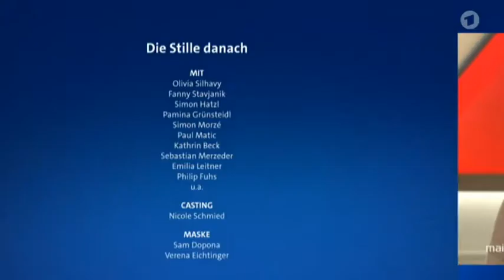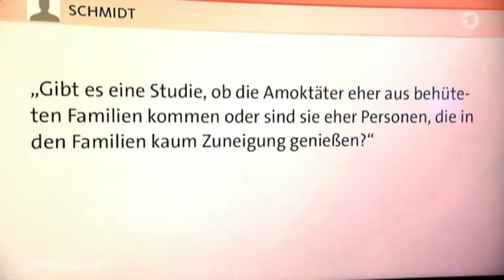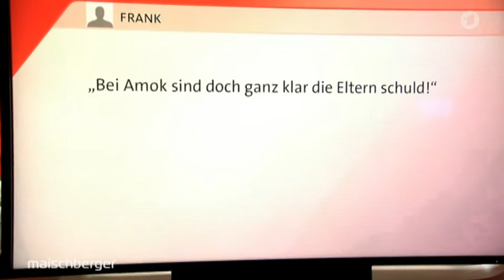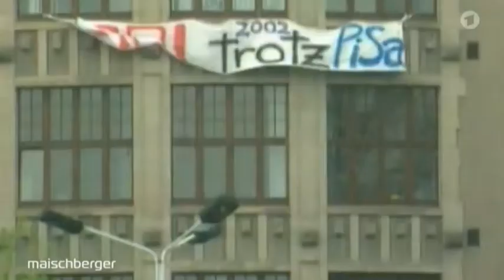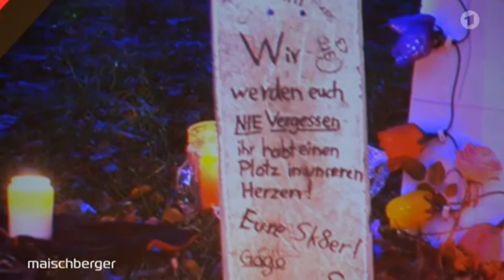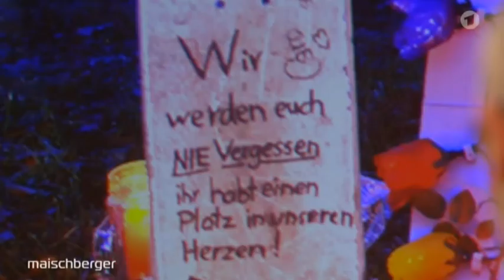Die Amokläufer: Warum wird aus Hass Mord?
Erfurt, Winnenden, München: Wie immer nach solchen Taten stellt sich auch nach dem jüngsten Amoklauf in der bayerischen Hauptstadt die Frage: Warum erschießt ein junger Mann wahllos Menschen? Ist niemandem aufgefallen, dass er ein solches Verbrechen plante? Müssten Eltern nicht erkennen, dass ihre Söhne potenzielle Täter sind? Warum fallen Mitschülern oder Lehrern keine alarmierenden Vorzeichen auf?